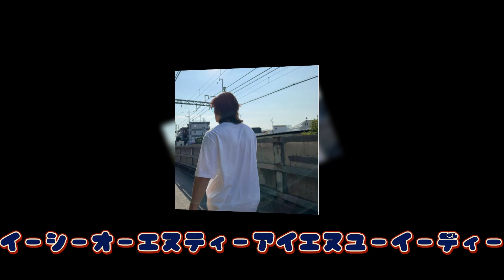【#2】平野紫耀は超人気で…イケイケTOBEから漏れる「SnowManも来るかも」話！SixTONESが【#6】で【#7】!?「スノストW移籍」不穏未来